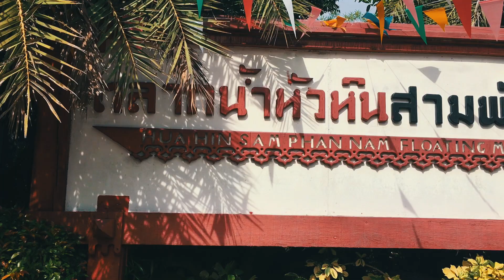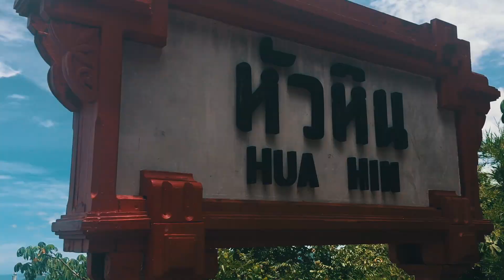Hua Hin, Thailand || TRAVEL DIARY